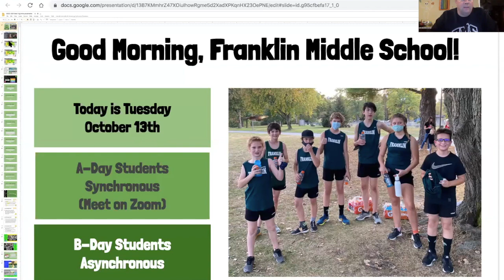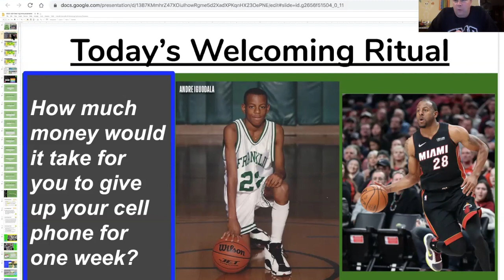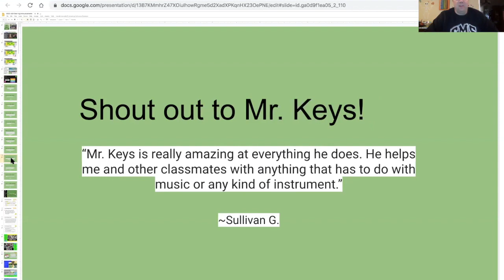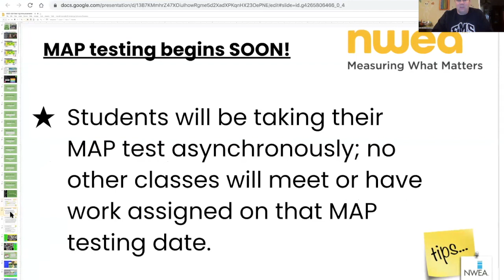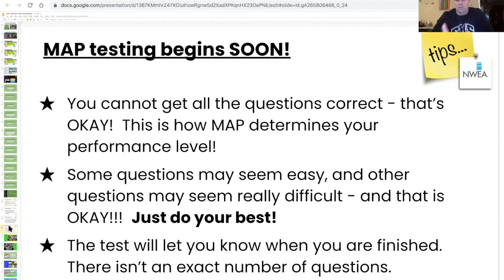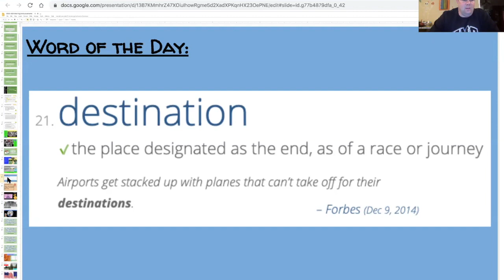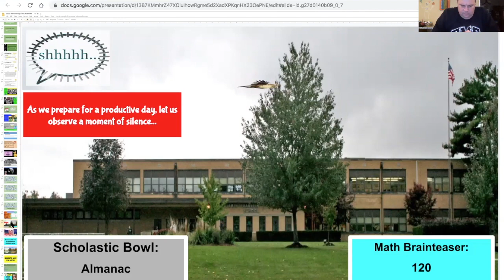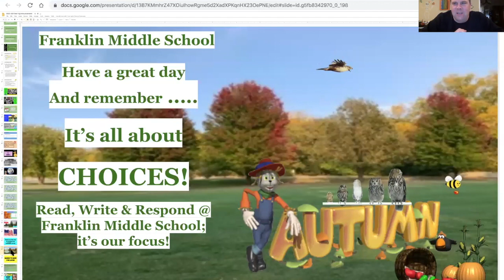FMS Morning Announcements 10:13:2020